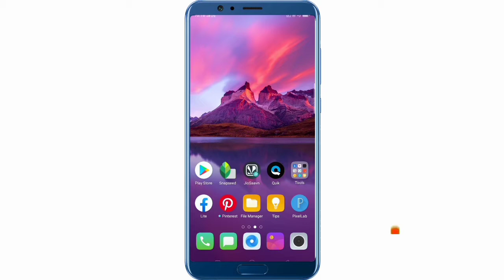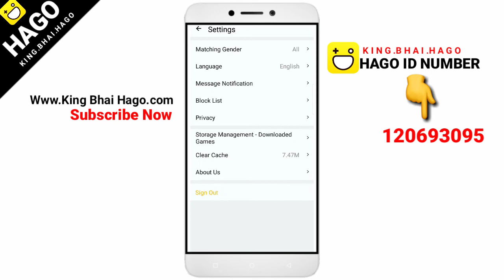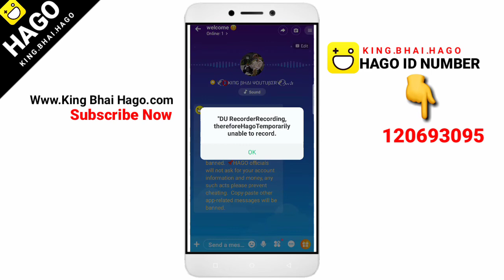Hago New Beta Update | Koi Bhi I'd Me Live Ya Radio Kaise Lagaye | New Useful Tricks |King Bhai Hago